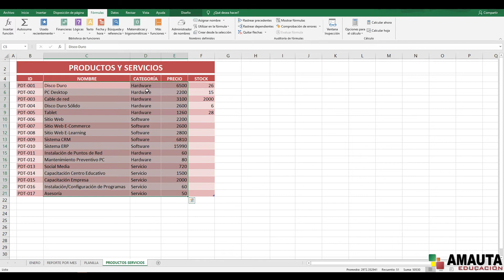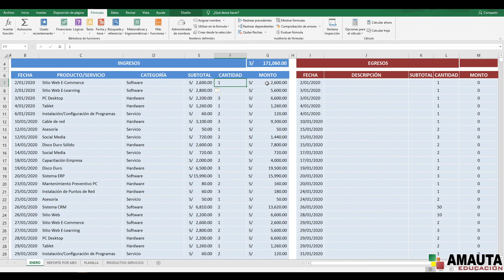Función BuscarV de Excel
Función BUSCARV en Excel. Búsquedas verticales.